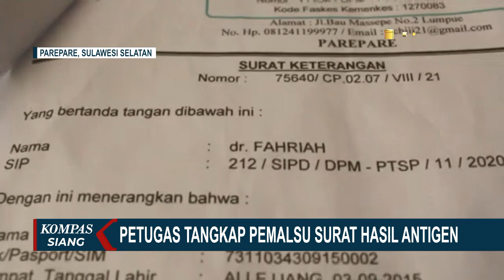Pemalsu Surat Antigen di Pelabuhan Nusantara adalah Seorang Pedagang, Mengaku Tergiur Untung Besar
PAREPARE, KOMPAS.TV - Petugas keamanan kawasan Pelabuhan Nusantara, Parepare, Sulawesi Selatan, menangkap dua orang pelaku pemalsuan surat hasil antigen setelah mendapatkan lima orang penumpang kapal yang terbukti menggunakan surat hasil tes antigen palsu untuk bisa bepergian.

Dua pelaku langsung digiring petugas ke kantor polsek kawasan Pelabuhan Nusantara untuk menjalani pemeriksaan.

Polisi menyebut dalam surat palsu tersebut ada tandatangan dan stempel basah dari klinik soerang dokter di Kota Parepare, Sulawesi Selatan, dan dipalsukan oleh kedua pelaku.

Kedua pelaku adalah pedagang makanan yang biasanya berdagang di pelabuhan.

Salah satu pelaku mengaku mereka memalsukan surat hasil antigen karena tergiur keuntungan yang besar.

Akibat perbuatanya, kedua pelaku dijerat pasal 264 dan 263 KUHP dengan ancaman hukuman 8 tahun penjara.